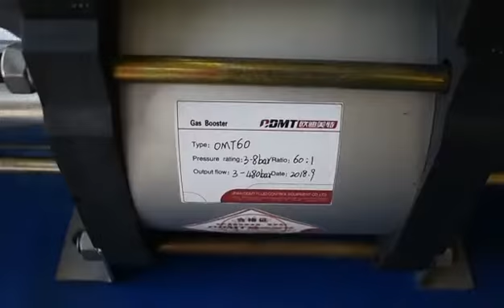Air driven liquid booster pump manufacturer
Air driven liquid booster pump manufacturer supplier from China.